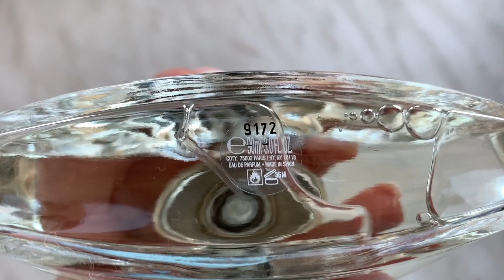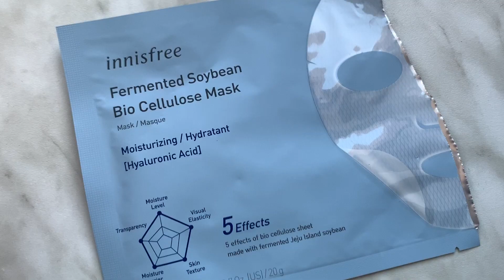ПОКУПКИ КОСМЕТИКИ / KATRINA BERRY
Мой магазинчик сережек в Instagram - @katrina_berry_jewelry

ЕЩЕ БОЛЬШЕ МОИХ ВИДЕО:

БОЛТАЛКА ОБО ВСЁМ: ОБ УХОДЕ ЗА СОБОЙ, О ЖИЗНИ, ОТНОШЕНИЯХ, МОИХ ВЕЩАХ И TAGи:

Привет, я Катя :) Спасибо что заглянули на мой канал! Здесь я делюсь своими обзорами на темы ухода за собой, косметики, покупок и пустых баночек, показываю свою жизнь и путешествия во влогах, откровенничаю на житейские темы, а так же делюсь кулинарными рецептами. Будьте со мной и будьте всегда в курсе! :))